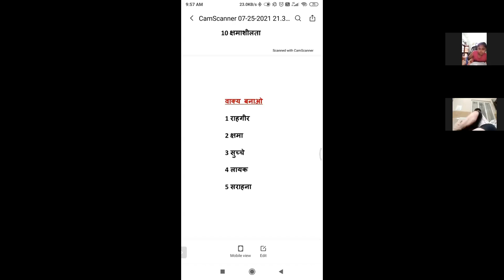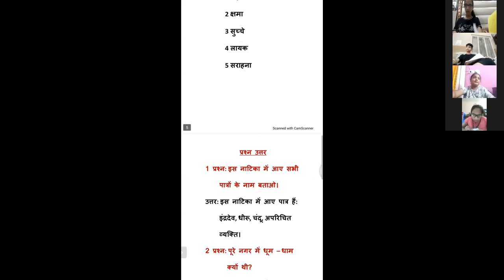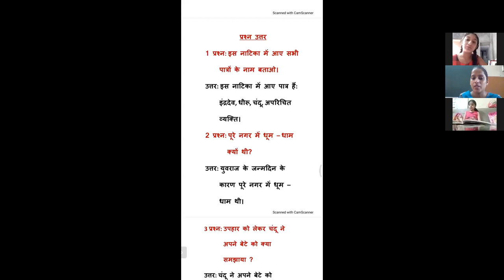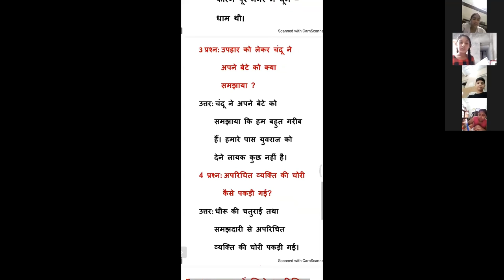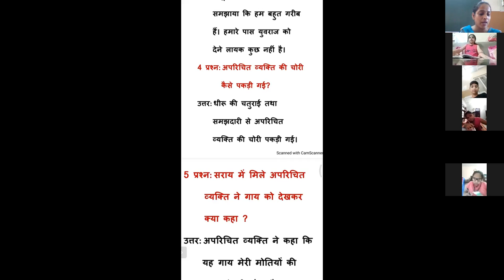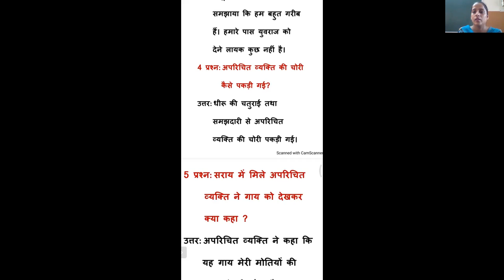Class V हिंदी Part 2 Date : 27.07.2021 पाठ 8 - उड़ने वाली गाय ( वाक्य बनाओ , प्रश्न - उत्तर )